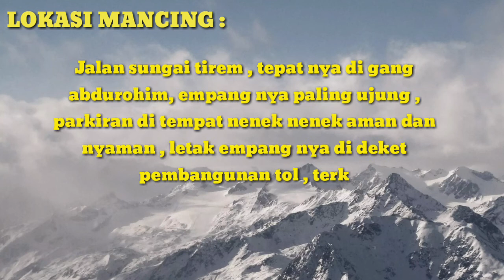GANYANGKA MANCING DI SINI IKAN NYA BANYAK BROO !!!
MARI LIHAT VIDEO INI ! LET'S GOOO 🚀🚀🚀